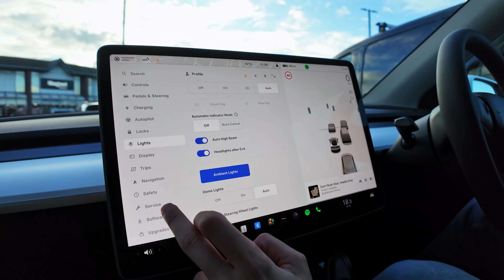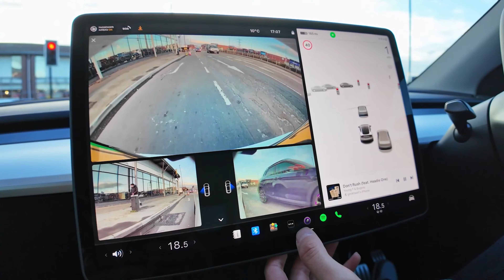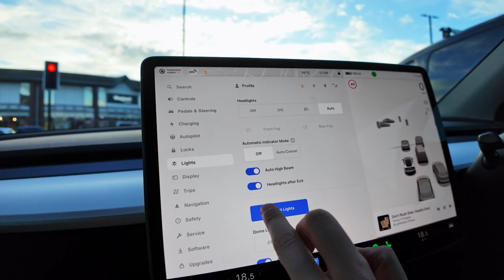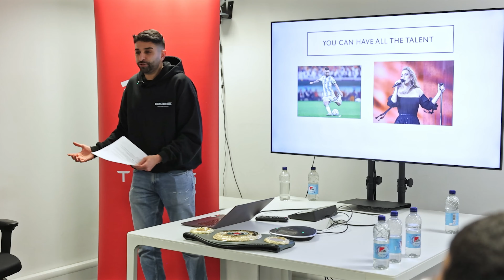TESLA Y | TESLA gave me a car for my event | Motivation | Personal Brand Workshop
Today's not your typical motivational spiel or lead generation content it's about Tesla blowing my mind by giving me a car!

I'm hosted an event at Tesla, and boom, they hand me the keys to a fresh new Model Y for a whole week. Let me tell you, it's been a game-changer for my perspective on electric cars. Tesla? They've nailed it.

From the sleek interior to the cutting-edge tech and the jaw-dropping exterior, it's been an awakening. But you know what really got me? The speed. And don't even get me started on that charging, not sure why everyone is moaning about it!

So, here's the deal: if you haven't test-driven a Tesla yet, what are you waiting for? Get behind the wheel today and join the electric revolution!

If you're in Guildford, message me and I'll hook you up with the best guy for the job!